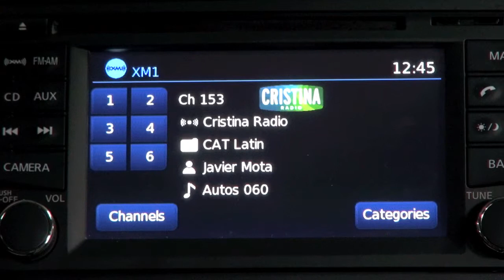Autos 0-60 - The dangers of elderly driving with Sharon Carty, Executive Editor at autos.aol.com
An interview with Sharon Carty, Executive Editor at AOL Autos about the dangers of elderly driving.

The number of Americans over the age of 70 is set to explode in coming years, going from 28.5 million in 2011 and rising to 52.7 million in 2030, according to the U.S. Census.